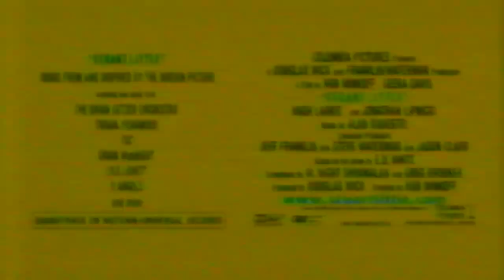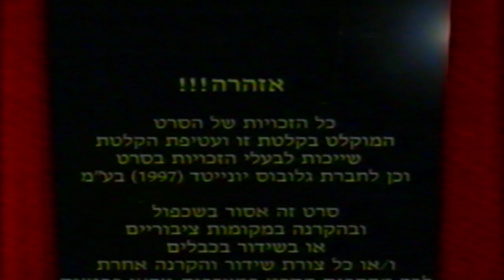מוצארט בספארי (קלטת מלאה) 2000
מידע מעטיפת הקלטת:

"פעוטות וילדים קטנים אוהבים בע"ח ובמיוחד אוהבים לצפות בהם בסביבתם הטבעית.
יצירות קלאסיות מוכרות ואהובות מצאו תמיד אוזן קשבת אצל פעוטות וילדים ובפרט אם אלו יצירותיו של מוצארט.
בקלטת זו תמצאו את השילוב המנצח של יצירות מוסיקליות קלאסיות מוכרות ואהובות, על רקע בע"ח בסביבתם הטבעית ובעיסוקם היומיומי.
יחד הן יוצרות גירוי מענג של חוש הראיה וחוש השמיעה ופיתוח הריכוז והאינטיליגנציה הרגשית אצל פעוטות וילדים, תוך התאמת הקצב המוסיקלי לפעילותם של בעלי החיים".

*כל הזכויות על הקלטת שמורות לגלובוס יונייטד קינג